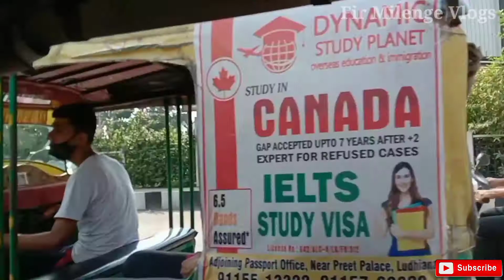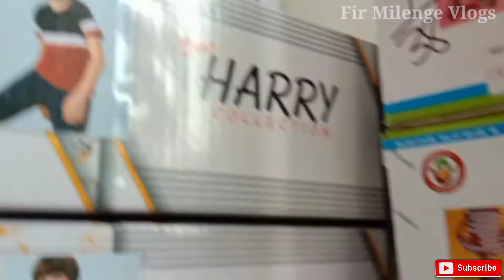देखें Ludhiana Mein Kapde Ka Wholesale Market | Jeans 👖 wholesale market Ludhiana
देखें Ludhiana Mein Kapde Ka Wholesale Market | Jeans 👖 wholesale market Ludhiana | Wholesale Market |Fir Milenge Vlogs

doston is channel per aise hi nai nai blogging video dekhne ko milega

Ludhiana ka wholesale market kahan per hai
Ludhiana mein kapde ka holsale market kahan per hai
kapde ka wholesale market kahan per hai

Gandhinagar wholesale market

ghantaghar holsale market

how to do sewing work in Ludhiana

Silai ka kaam kaise hota hai

Ludhiana mein Silai ka kaam kaise hota hai

Ludhiana mein silai machine Kaisa Hota Hai

Ludhiana hosirey factory

Ludhiana silai machine market